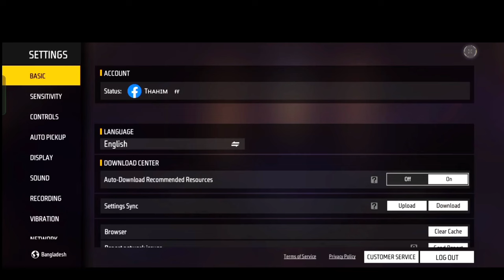হেডশট এর রঙ কিভাবে লাল করবেন? Free Fire Red Damage Setting After Update | Yellow Damage After Update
Free Fire Red Damage Setting After Update | Yellow Damage
After Update | Headshot Colour Problem

how to change red damage in free fire
free fire me red damage kaise kare
how to change yellow damage to red in free fire
how to change damage colour in free fire after update
yellow damage ko red kaise kare
how to change damage effect
ff yellow damage
S gamer
star gamers
Free Fire Red Damage Setting After Update
Free Fire Yellow Damage After Update
Headset Red Setting
free fire old red setting kaise karen
Free fire max old red setting
Free fire Old headshot Red Setting
how to Change Yellow to red Setting Setting after update
how to Change Headset Red Setting
how to change headshot Yellow Setting
how to Convert Yellow Colour to red Colour
free fire ob41 update
free fire after update new setting
Red Damage Setting After Update
Yellow Damage After Update Free Fire
Yellow Damage After Update
Headshot Colour Problem Solve
Headshot Colour Problem
Please Don't Change Peak
Red Colour Headshot Problem Solve
Free Fire New Event
New Changes After Ob 41 Update
Zombie Samurai Bundle Return Free Fire
All Evo Gun Return Event Free Fire
Magic Cube Store Update Free Fire
SaaD GaminG
FF New Event
Gold Rush Event Free Fire
free fire update settings after ob41 update
new setting after ob41 update
free fire new settings after ob41 update
yellow damage kaise change karen
free fire new damage setting
how to change free fire damage colour white
Free Fire Update Yellow Damage Problem
Damage Yellow Problem
Yellow Damage Free Fire After Update
Update Ke Baad Yellow Damage Kaise Thik Kare
Free Fire After Update Yellow Damage
headshot Yellow Damage Problem Free Fire
Red Colour Damage Kaise Kare
How To Solve Yellow Colour Damage Pr
yellow Damage Ko Red Damage Kaise Kare
yellow Damage After Update Problem
New Update Damage Setting Problem
Update Ke Baad Yellow Damage Kaise Hataye
Ajay gamer ff
Free fire yellow damage problem
Free fire yellow damage problem in telugu
Free fire yellow damage setting
How to solve yellow damage problem in free fire
TELUGUPROS
Yellow Damage Se Red Damage Kaise karen
New Control Setting Yellow Damage To Red Damage Indicator
Damage Color Kaise change Karen
Damage Indicator yellow to red Kaise hoga
Free Fire New Setting Damage color Change Kaise hoga
free fire new setting Yellow Se Red Kaise Karen
Free Fire Yellow Se Red kaise Hoga
Free Fire Max New Control Setting Update
FF New Setting After yellow To Red Color
red number damage kaise kare
red number damage kaise aageya
free fire new update
how to fix yellow damage
yellow damage problem
raihan ff
free fire control setting after update
red show nahi ho raha headshot
headshot yellow show ho raha hai
headshot red nahi dekha raha
white dikha raha hai fire karte hain to
white damage deta hai
yellow damage deta hai
white damage show ho raha hai
yellow colour ka headshot lag raha hai
control setting
setting free fire after update
yellow damage
white damage
yellow headshot
rdx l gaming live]]
free fire new best setting after ob41 update
free fire Max new best setting after ob41 update
free fire new best setting after ob update
best sensitivity setting in free fire
update ke bad free fire Mein kon konsi setting rakhni chahie
yellow damage problem in free fire
yellow damage problem in free fire today
enemy yellow damage problem today free
free fire new damage setting today